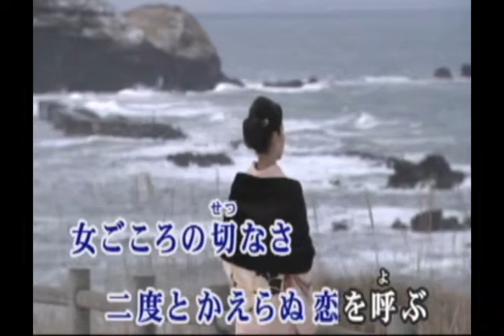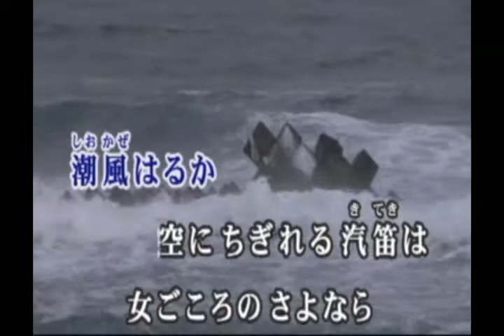メドレ北の宿・・キム・ヘースカバ曲